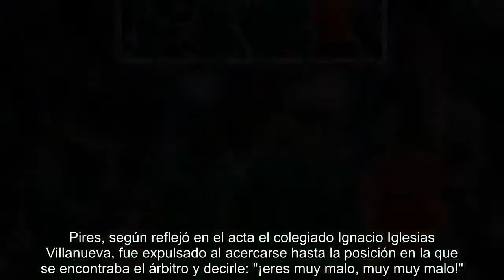Leganés: Dos partidos de sanción a Gabriel Pires por decirle al árbitro "eres muy muy malo" - Marca.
Dos partidos de sanción a Gabriel Pires por decirle al árbitro "eres muy muy malo" Protestó que Iglesias Villanueva no dejase tirar al Leganés en la última jugada ante el Madrid  El brasileño Gabriel Pires, centrocampista del Leganés, fue sancionado con dos partidos de suspensión por el Comité de Competición de la RFEF tras ser expulsado a la finalización del encuentro ante el Real Madrid en el estadio Santiago Bernabéu.  Pires, según reflejó en el acta el colegiado Ignacio Iglesias Villanueva, fue expulsado al acercarse hasta la posición en la que se encontraba el árbitro y decirle: "¡eres muy malo, muy muy malo!". El Comité de Competición le impone los dos partidos de sanción en aplicación del artículo 120.  Además, sanciona con un partido de suspensión, por acumulación de amonestaciones tras la trigésima quinta jornada de Primera, a Dani Castellano (Las Palmas), Raúl García, De Marcos (Athletic), Bruno, Sergio Mora, Faycal Fajr, Molinero (Getafe), Pablo Maffeo (Girona), Pedraza, Rub...